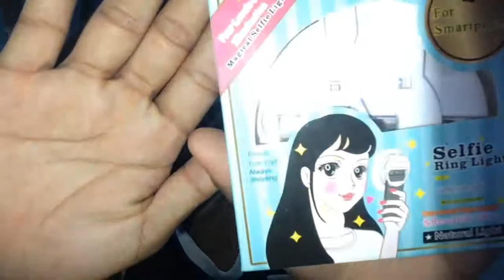DIVISORIA HAUL (Ring Light, Mac Foundation & More,,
Maraming Maraming Salamat Sa Panunuod Mga KANAYABAS😘😘😘😍
sana Na Enjoy Nyo Kahit Parang Inaantok Pako hahaha